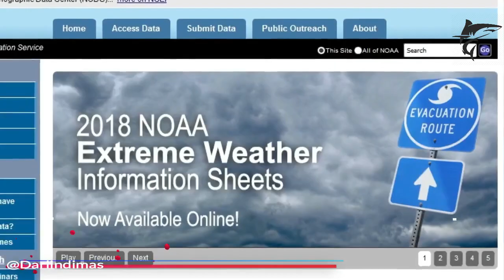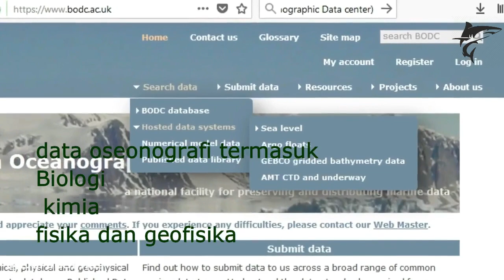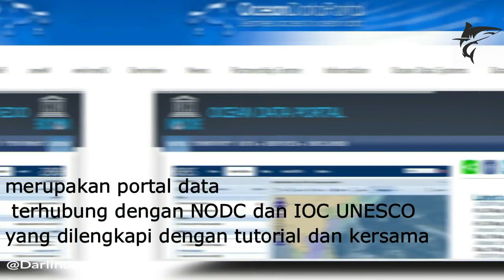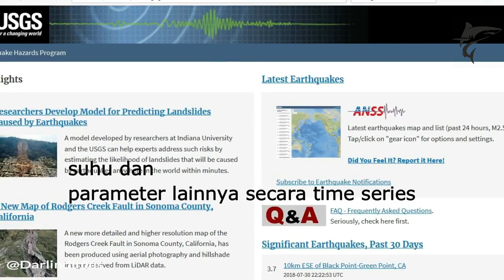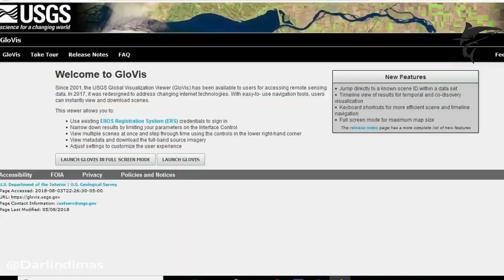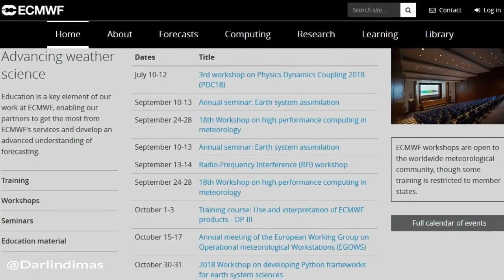12 Situs Website Download Data Oceanografi GRATIS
Referensi buku yang digunakan :
Purba N.P. dan W.S. Pranowo. 2016. DINAMIKA OSEANOGRAFI. UNPAD PRESS.